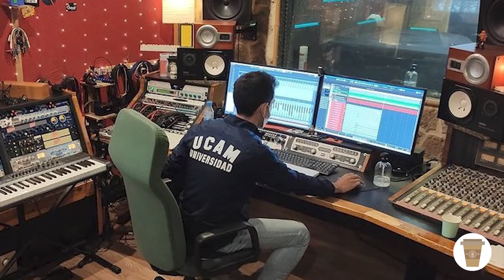DIEGO GARCÍA CARRERA en... ☕ UN CAFE CON ALEJANDRO ☕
UnCaféConAlejandro vuelve de la mano del marchador español Diego García Carrera. Sus inicios en las carreras de fondo, la ayuda de Chuso García Bragado y su proyecto actual entre otras cuestiones descubren una historia especial.